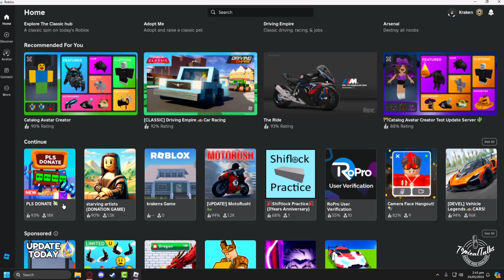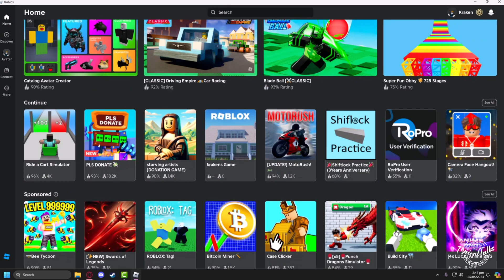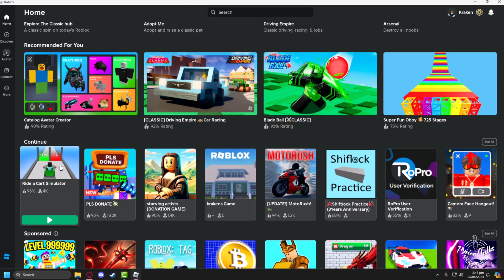How To Delete Games You played On Roblox (2026 UPDATED)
Learn how to delete games you've played on Roblox with this easy tutorial. Keep your gaming history clean and organized with these simple steps!

How do I remove games on Roblox?
How do I delete games from play games?
How do you hide games you played on Roblox?